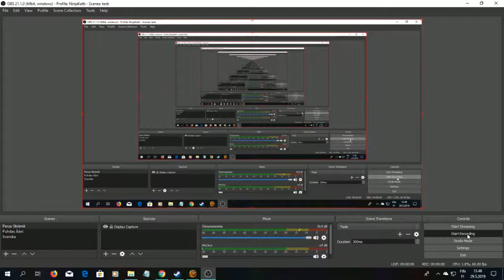SWTOR Daurnaan 2, Balmorra 13, Time To Assassinate An Admiral